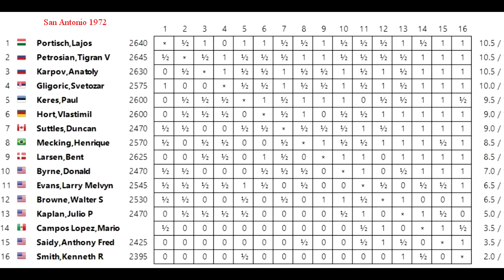1972: Two pictures never published of Church's First International Chess Tournament.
Check out on Youtube Premier two chess pictures  never published of the 1972 Church's Fried Chicken First International - then the strongest chess tournament played  in the US since New York 1924.

They will be shown on Youtube Premier this Sunday, July 14,2019 at 2:30 pm Central Time and  you're invited to watch and chat during its broadcast (See YouTube Premier below).

The pictures were taken by Edgar Leuronth and edited by me. Edgar is the grandson of Edgar Leuenroth (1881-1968),   a leading participant in the Brazilian labor  movement.

The players in the picture are 1) Anatoly  Karpov x Anthony Saidy and  2) Svetozar Gligoric x  Duncan Suttles; Paul Keres watches the latter.
About Youtube Premier. This short video is scheduled to run for the first time on Sunday, July 14th at 2:30 pm Central Time. You can watch and chat as it is playing.

    A countdown will appear during the first 2 minutes of the premiere. When the countdown is over, viewers watch the video together in real-time.
        Viewers can't scrub forward, but they can scrub backwards during the stream.
        There is a concurrent viewers count that shows the number of viewers watching.

When the premiere is over:

    The video remains on your channel as a regular upload. Note: After the premiere, the countdown won’t be included in your video.